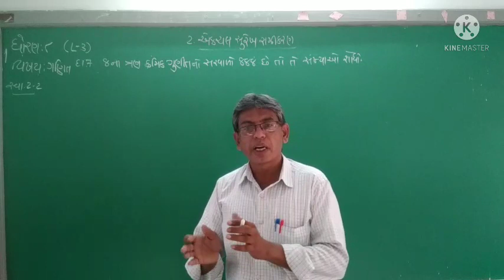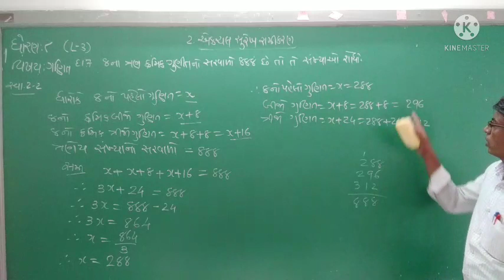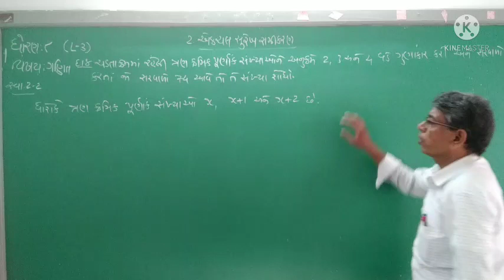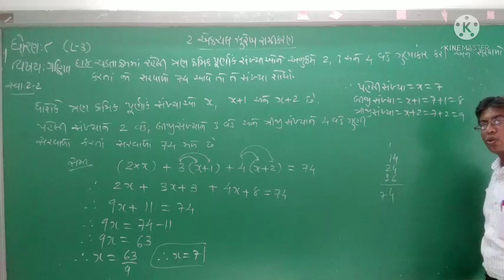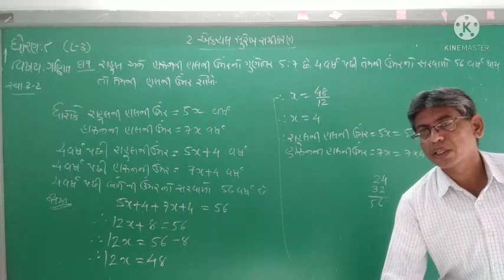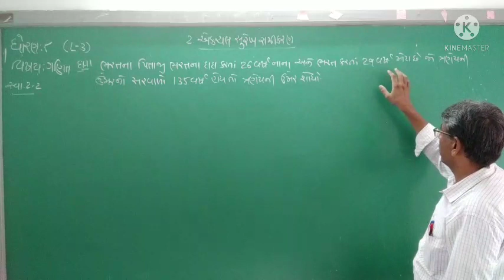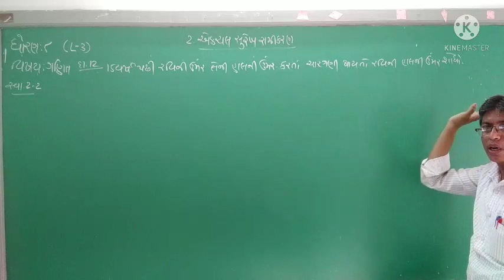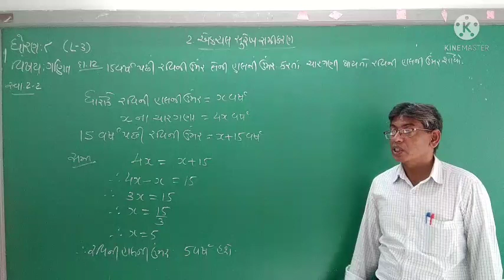std-8 maths chap-2 lecture-3